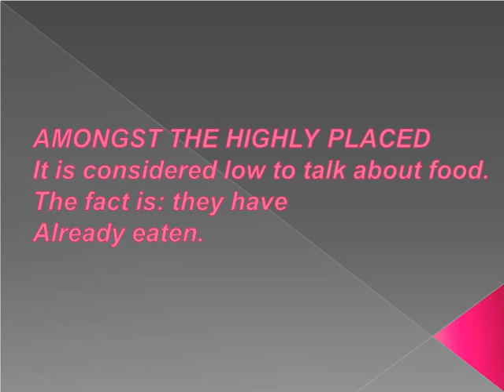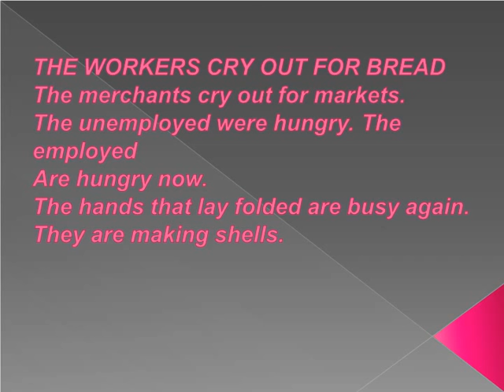From A German War Primer Poem by Bertolt Brecht